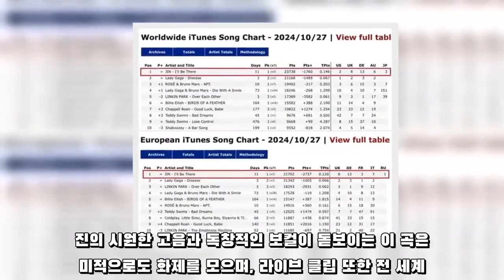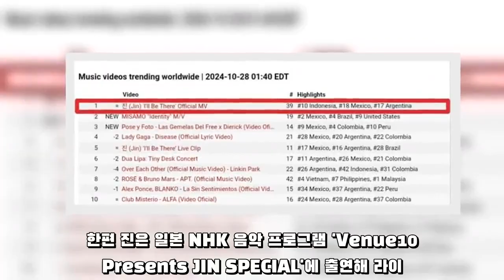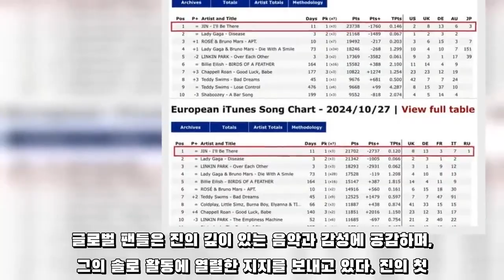방탄소년단 진, 'I'll Be There'로 전 세계 아이튠즈 정복…솔로 아티스트로서의 저력